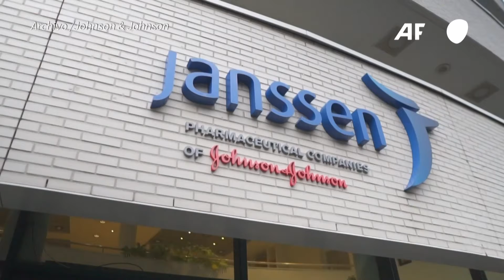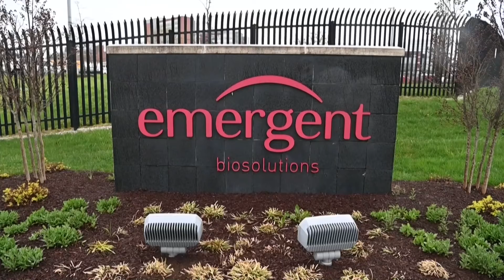Millones de vacunas de Johnson & Johnson se desecharon por contaminación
Los in­mu­ni­zan­tes fue­ron fa­bri­ca­dos en una plan­ta de Bal­ti­mo­re cuya pro­duc­ción tuvo que de­te­ner­se una se­ma­na lue­go de la rea­li­za­ción de prue­bas de con­trol que in­di­ca­ron la con­ta­mi­na­ción de 15 mi­llo­nes de do­sis.